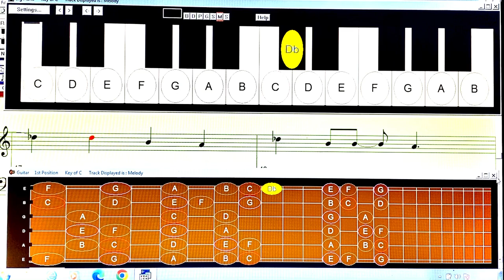Beautiful girls - Kingston